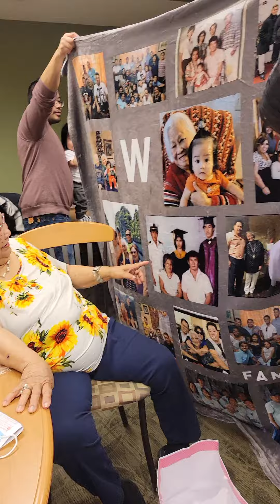Mama wells bday gift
my brother Rj put together this blanket for our grandmas birthday! Very nice!